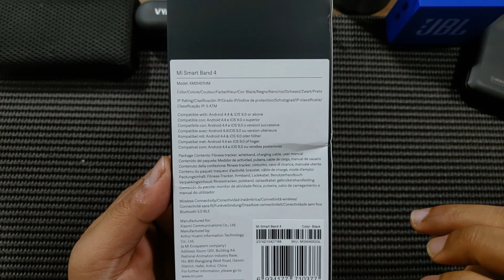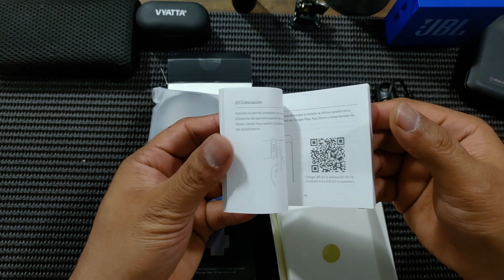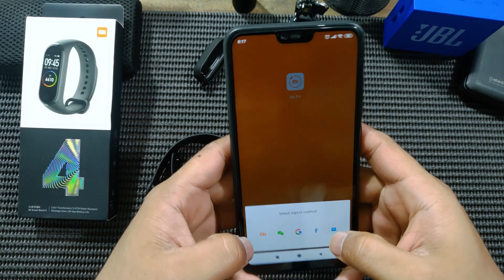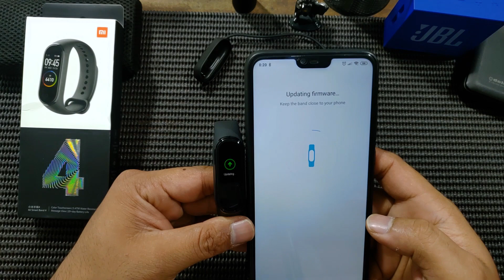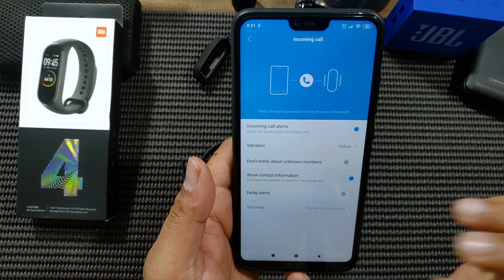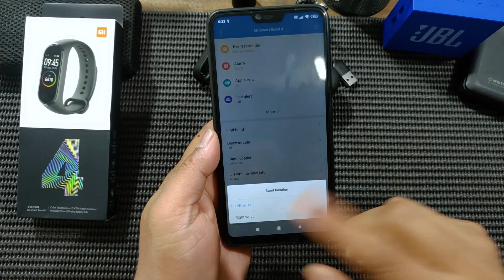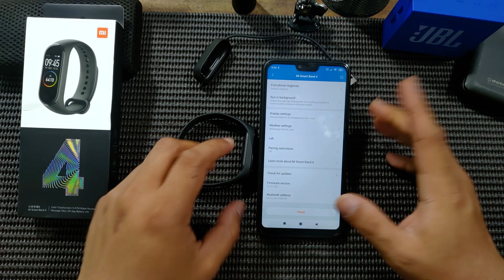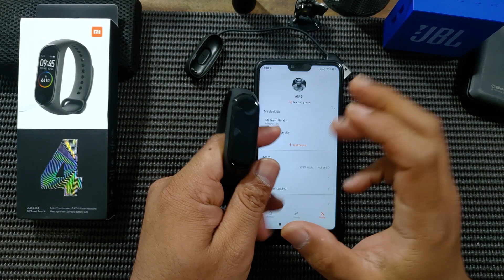Xiaomi Mi Band 4 Global version - INI KEREN (Unboxing, Pairing & Review)